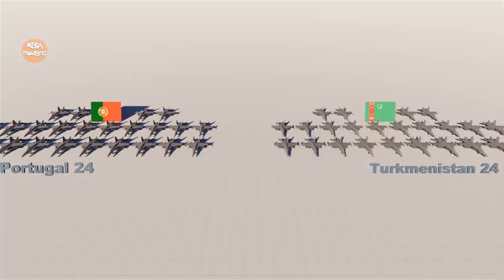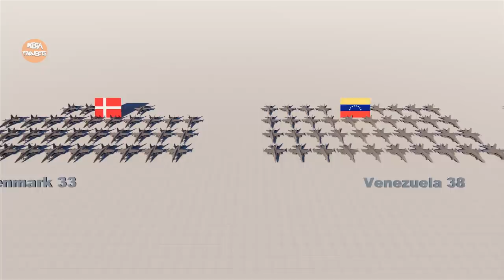Fighter Aircraft Fleet Strength by Country (2020) Military Power Comparison 3D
Total Fighter Aircraft Strength by Country
Fighter Aircraft Fleet Strength by Country (2020)
Fighter Aircraft Comparison
Military Power Comparison
Total Fighter Aircraft fleet strength by naval power.
Fighter/Interceptor Strength by Country (2020)
Ranking of total fighter and interceptor aircraft fleet strength by operating national power.
Ranking of total Fighter Aircraft fleet strength by country.
Ranking of total Fighter aircraft fleet strength by operating national power.

The Global Firepower ranking tracks aircraft elements dedicated to Air-to-Air (A2A) combat. These elements - which include modern multirole types - are specifically designed to counter airborne enemy aircraft through use of advanced radar and missile technologies. The listing, therefore, includes multirole performers such as the Eurofighter 'Typhoon', classic fighter types embodied by the Boeing F-15 'Eagle', and true interceptors such as the Mikoyan-Gurevich MiG-21 'Fishbed' still operated by some global forces.

Total Fighter Aircraft Strength by Country - Military Power Comparison 2020

Fighter Aircraft Fleet Strength by Country (2020) Military Power Comparison